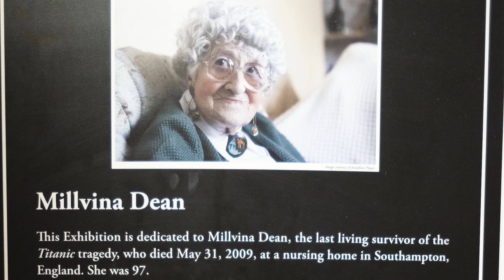My Heart will go on by Celine Dion - Titanic : Cover by Prayeri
Every Love Story is beautiful, but my parents is my favourite. To Mom and Dad and their crazy love of Titanic - Prayeri - Valentines Day 2023